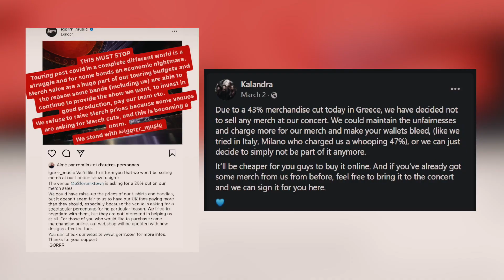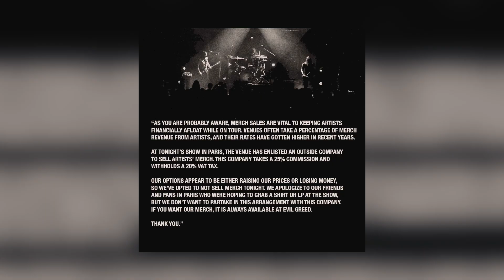Russian Circles Interview 2023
Interview with Mike Sullivan from Russian Circles shortly before a show in Roxy club Prague/CZE, late March 2023. We spoke about a current European tour, long term support from The Nomads of Prague team, love for Pantera, new approach to writing, merch cuts in clums and literature tips.

Camera: Jan Hrubeš
Edit: Pavol Martaus

Thank you La Casa Argentina for the premises for recording.